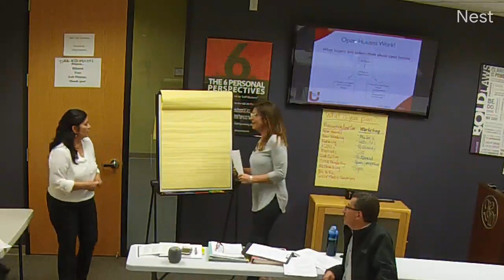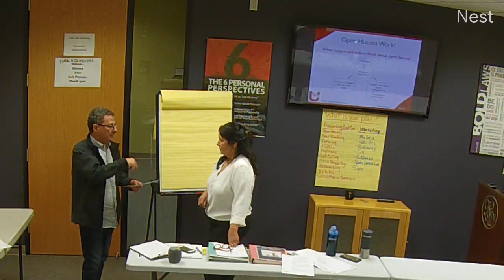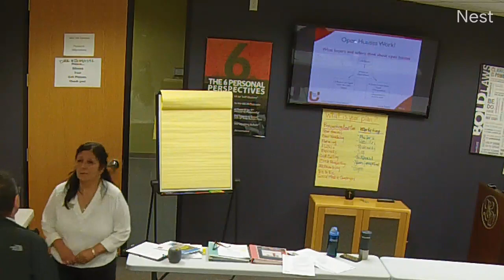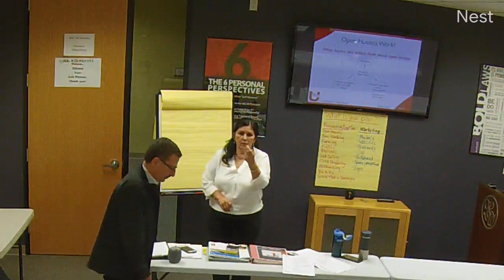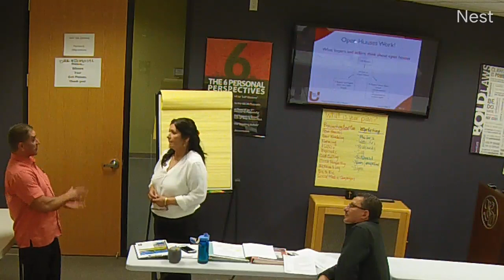Open House Opportunities with Yvonne Zinsman Part 1 (9.5.19)